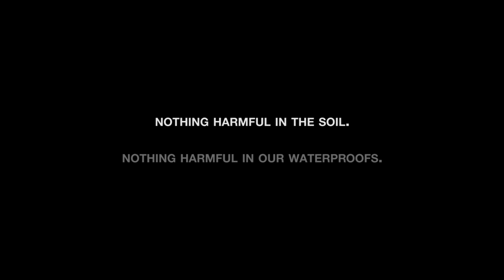AS RIGHT AS RAIN | Finisterre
It’s the decisions that we make: we are committed to minimising the environmental impact of our product and business. We’re proud that all our waterproofs are now fluorocarbon-free.

This is a pride that is shared by our Team Manager, Matt Smith, ambassador Fergal Smith, and the rest of the crew at Moy Hill Farm, in their commitment to community and organic farming. Nothing harmful in the soil; nothing harmful in our jackets.

It’s a step in the right direction…